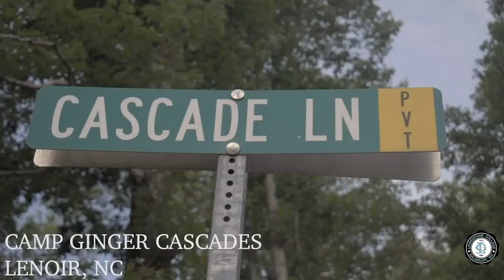"Bearing The Blues" - Ep.2 - Livingstone College Bandcamp (Documentary) (2019)